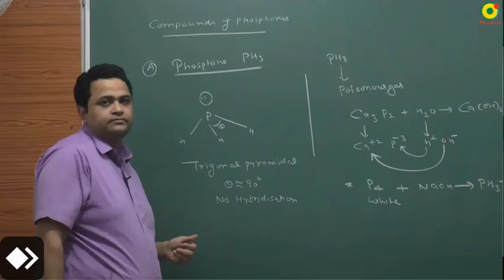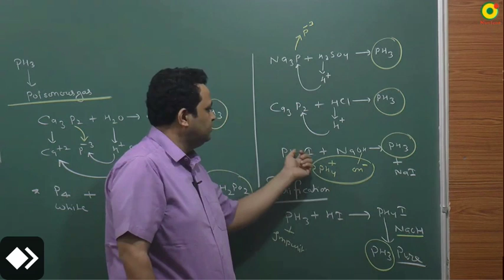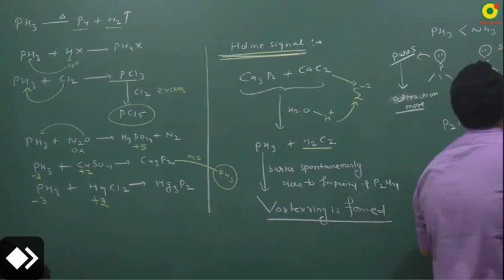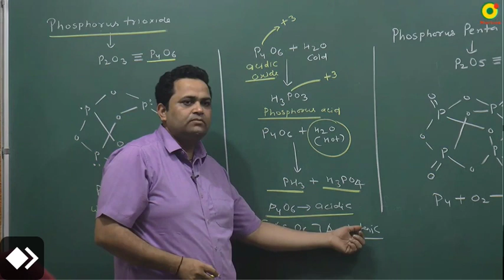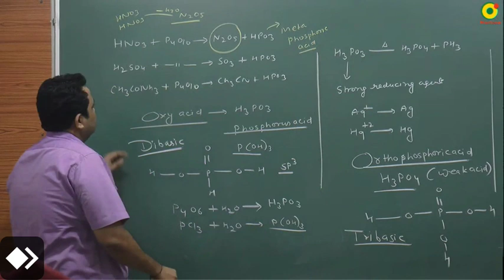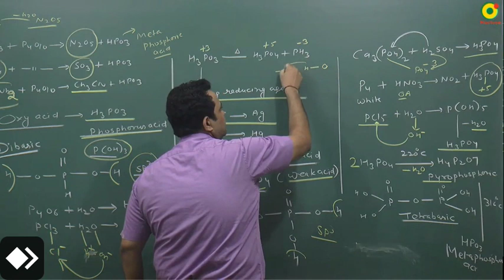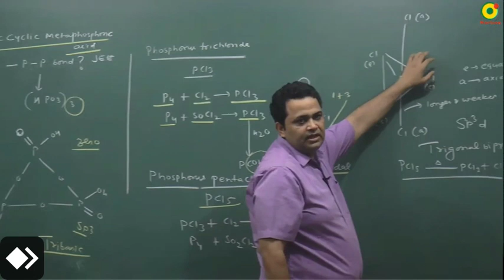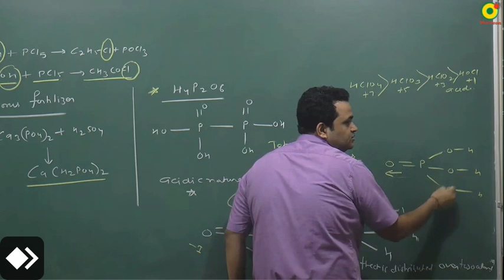Nitrogen & Oxygen Family lecture 4 | Group 15 and 16 by nv sir (kota) | p block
If you wish to contribute anything then you can send it through this upi id - kabir7373@apl missing lectures and notes can be found in the channel missing lectures can be found in the channel check description for lecture notes
(notes are modified and are properly structured)